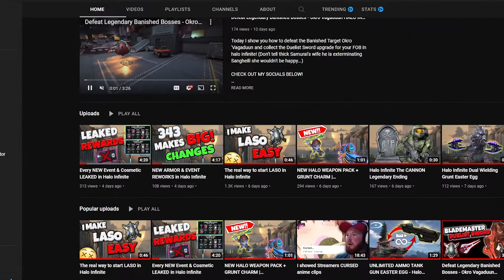LUCID ON ANOTHER LEVEL! CLOUD 9 SNAPS | HALO FINALS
A quick recap on the HCS GRAND FINALS held last Championship Sunday :)
Hope you guys enjoyed the shortened down version of the finals stream.

This Halo Infinite news video was uploaded by SUNO